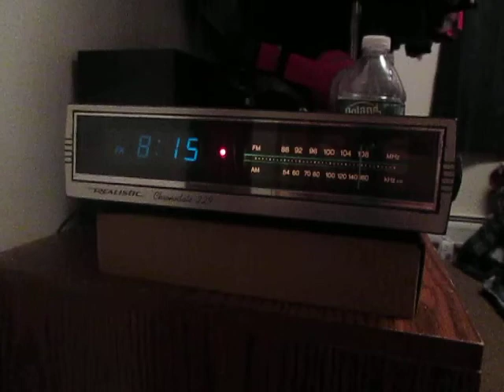Realistic Chronodate-229 AM/FM Alarm Clock Radio (Rickroll on FM Radio)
A vintage Realistic Chronodate-229 AM/FM Alarm Clock Radio playing music. Rickroll on FM Radio station WKNE HD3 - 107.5 FM

This video was uploaded from my Dell Dimension 5100 running Windows XP. I will do a video on that computer later.

UPDATE (08/22/2022): The alarm clock radio is broken and will no longer function...